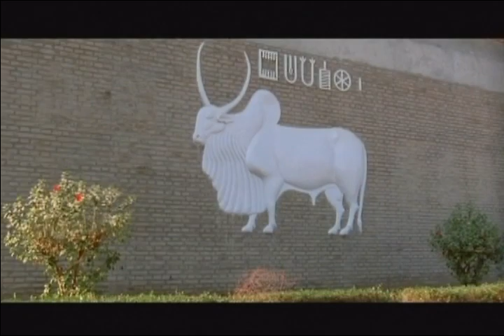중앙아시아 역사,중앙아시아 다큐멘터리, Central Asia Documentary, History, Uzbekistan History ★World TV ★